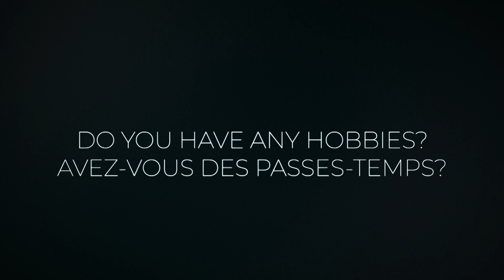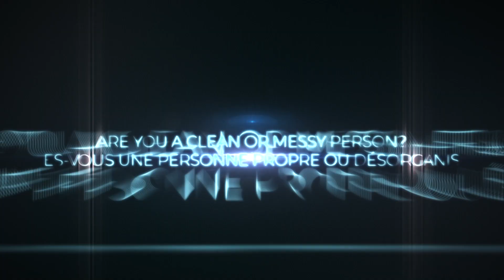Breaking The Ice / Brise-glace: Laurence Fournier Beaudry / Nikolaj Sørensen